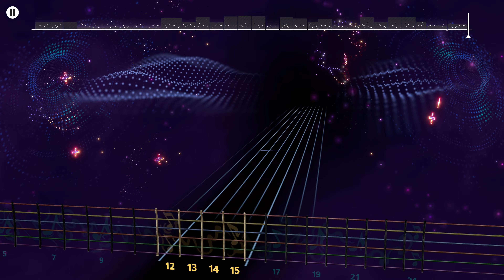"Wake Me Up When September Ends" Green Day 100% Lead Guitar Rocksmith+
brb zzzz